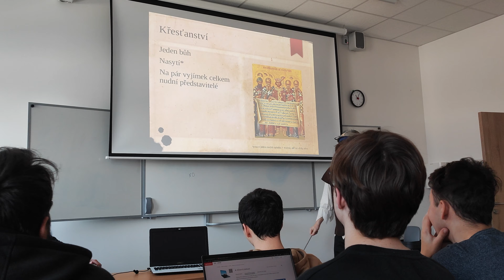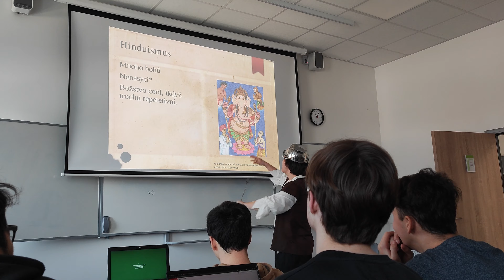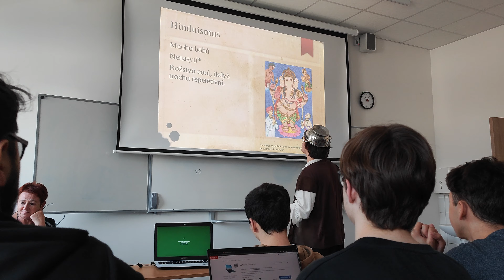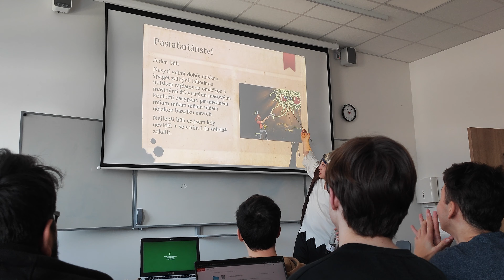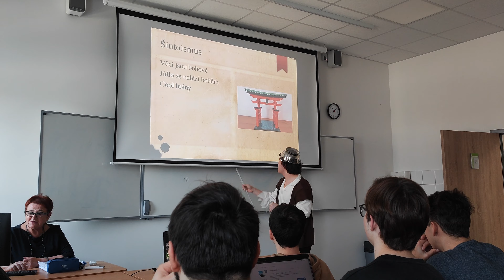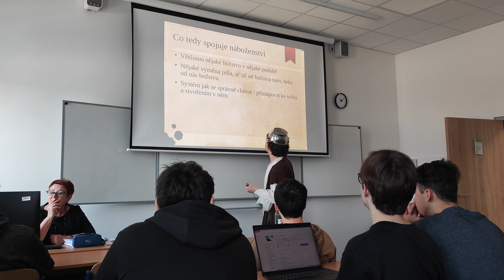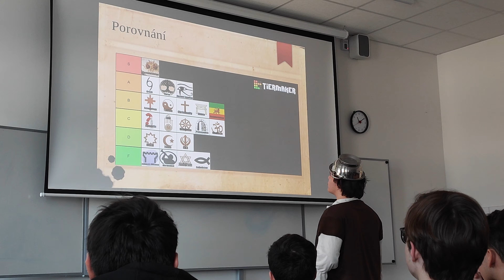Prezentace o náboženství